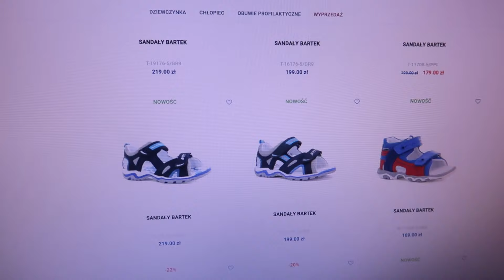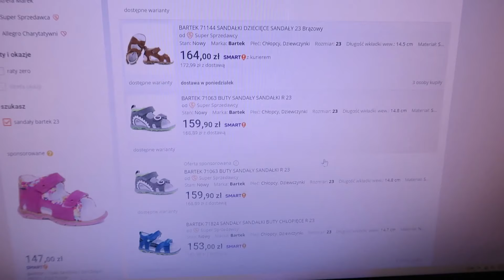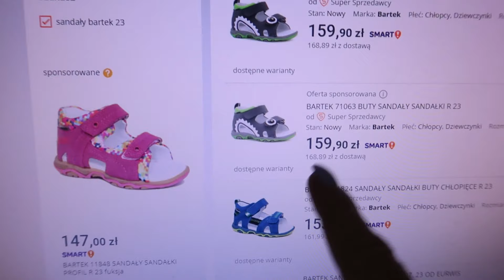‼JESTEM MATKĄ (nieogarem) ROKU!🧒🏻 | jumaszka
W dzisiejszym vlogu o mojej wtopie i nieogarnianiu macierzyństwa na poziome hard. Miłego oglądania!
Dziękuję za poświęcony czas i obejrzenie filmu:-)